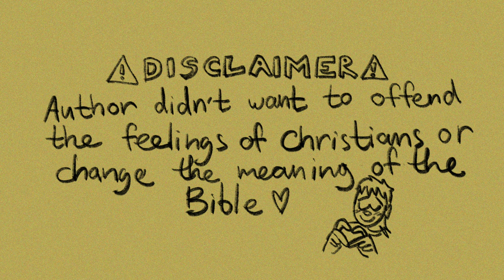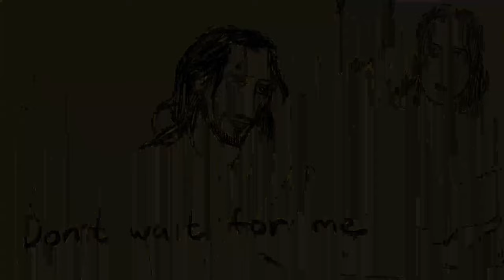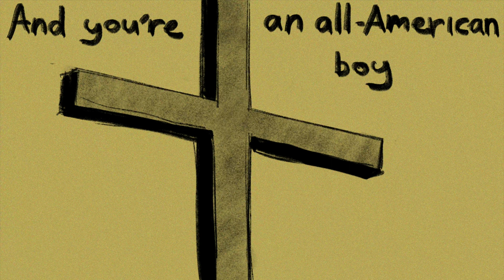Mitski - Your Best American Girl (Judas x Jesus animatic)